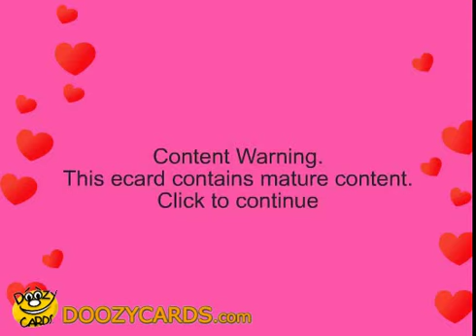Hot Valentine for Her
No one likes a lukewarm February 14th.  These steamy images will turn up the heat on on any Valentine's Day celebration.